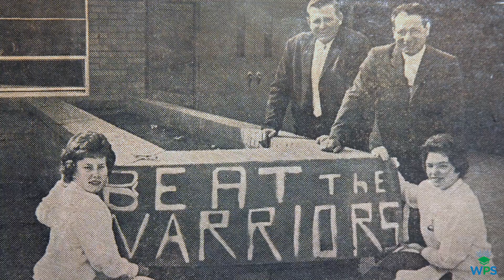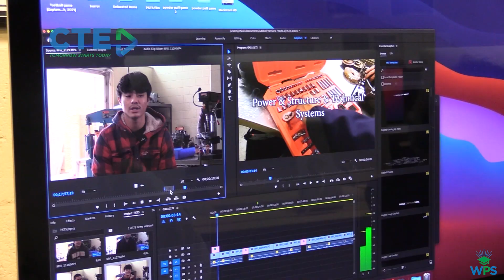RANUM CAMPUS TO BECOME CAREER TECHNICAL EDUCATION CENTER